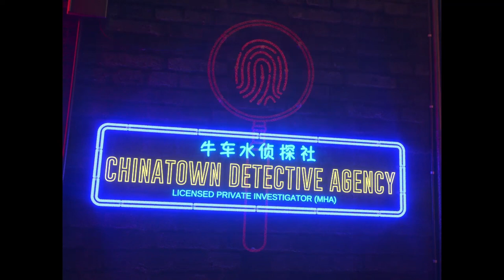Chinatown Detective Agency: Announcement Trailer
Chinatown Detective Agency is a mystery point-and-click game with management mechanics, heavily inspired by the "Where in the world is Carmen Sandiego?" series of games. It is currently in development, and more updates will be posted on our Twitter